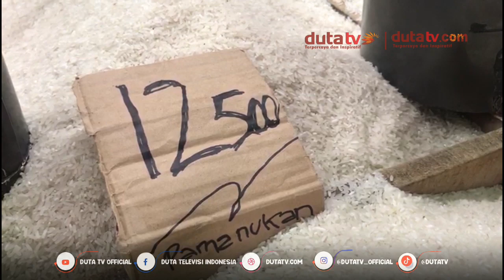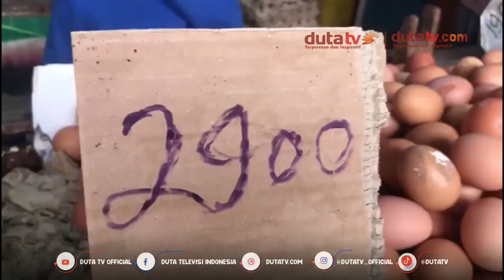Pantau Sembako, Arifin Noor Pastikan Distribusi Bahan Pangan Aman | Berita Terkini